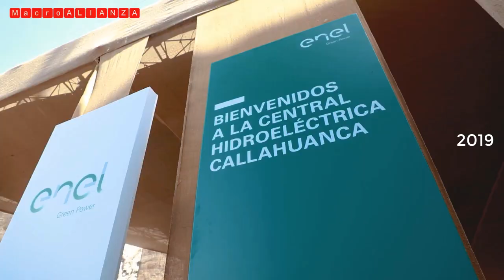Los 06 Hidroeléctricas que abastece a lima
Central Hidroeléctrica Huinco.
Central Hidroeléctrica Matucana.
Central Hidroeléctrica Moyopampa.
Central Hidroeléctrica Callahuanca.
Central Hidroeléctrica Huampaní.
Central Hidroeléctrica Cheves.